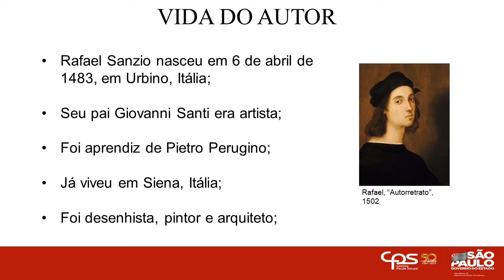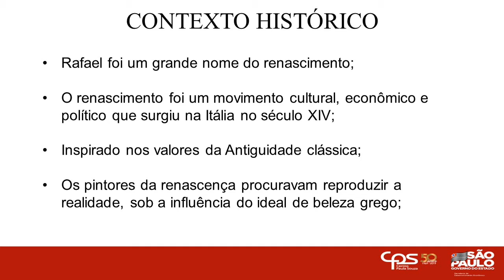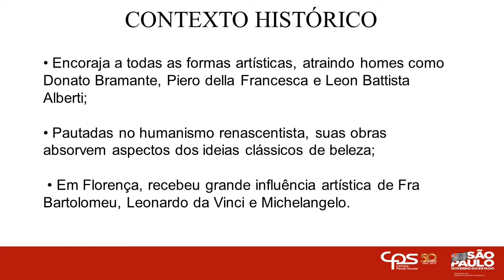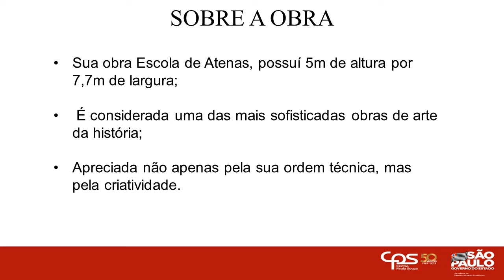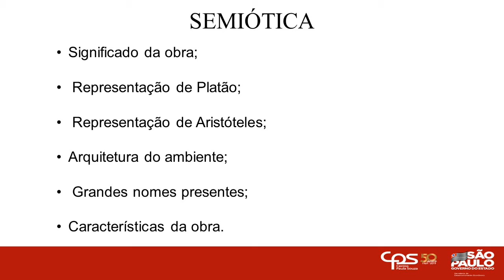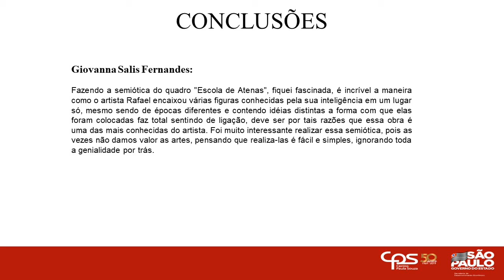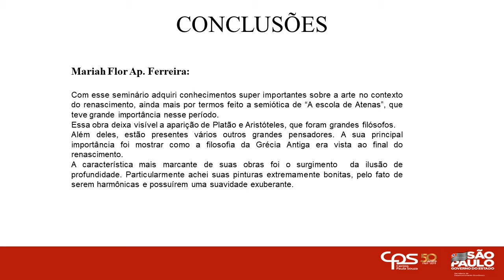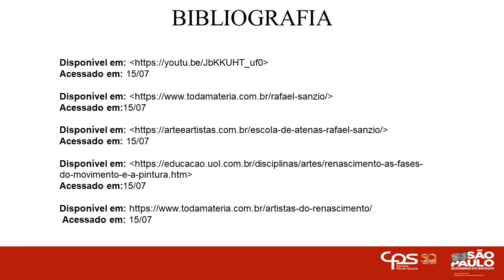Seminário Artes 1 MAD - Rafael Sanzio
Orientado pela professora Adriana Araújo.

1 MAD - ETEC DE PERUÍBE

Integrantes:

Giovanna Marques: responsável por slides, pesquisas, referências e semiótica.

Giovanna Salis: responsável por confecção dos slides, pesquisas, imagens e semiótica.

Mariah Ferreira: Responsável por pesquisas e Biografia do autor.

Mariana Augusto: Responsável por contexto histórico e pesquisas.

Nicollas Robert: Responsável por pesquisas, Galeria do autor e edição.

Raphaella Souza: Responsável por pesquisas e contexto histórico.